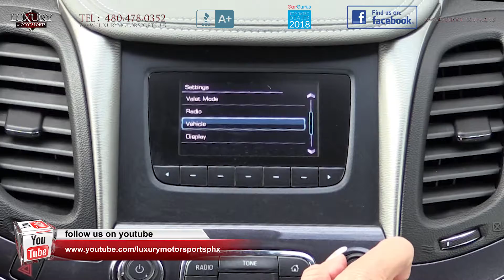2016 Chevrolet Impala 1LS Fleet Sedan - Luxury Motorsports (15123) (15124)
Luxury Motorsports is proud to present for sale this 2016 Chevrolet Impala LS Fleet Sedan. The Impala is perfect if you are in the market for a large sedan with a spacious interior, smooth ride, ample cargo space in the trunk and a respectable amount of technology! This one offers enormous bang for the buck and priced to sell fast at under $13,000, you definitely want to make this one the first on your test drive list.

The cabin is elegant and organically designed, creating a modern wraparound effect.  This model enjoys Bluetooth, remote keyless entry and the MyLink touchscreen for audio, navigation and phone functions. The wide and comfortable seats offer plenty of legroom, even for your tallest passengers, and will ensure restful and serene long road trips. This one also features the automatic stop/start feature to help with fuel economy and subsequently can achieve up to 31 mpg on the highway.  To see the full list of specifications on this particular vehicle, please visit our

We encourage you to come and put this Impala through its paces today.  Prepare to be impressed with its swift acceleration, smooth and quiet ride and overall secure, confidence inspiring driving dynamics.

Come see how easy it is to drive, sign and buy at Luxury Motorsports!

Luxury Motorsports is open 6 days a week and by appointment only on Sundays.